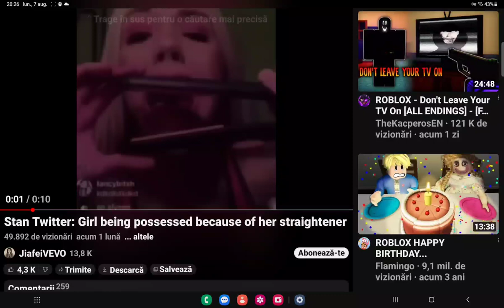12 mai 2024